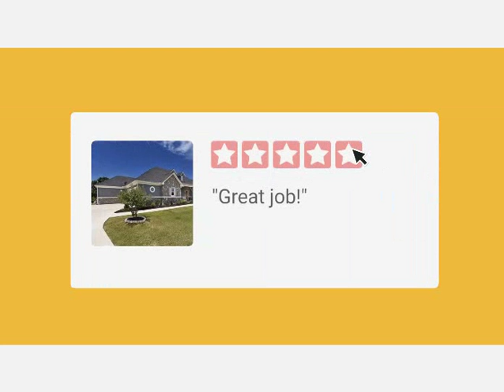Home Solutions Realty